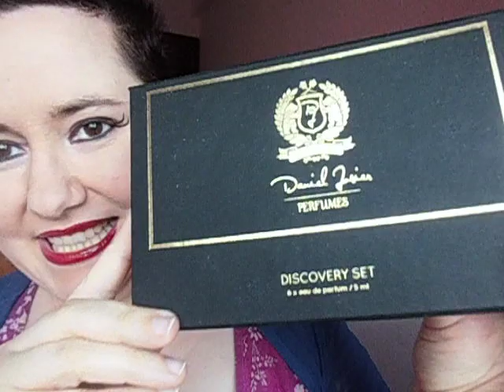Compra de perfumes Daniel Josier L'ATELIER DEL PERFUME